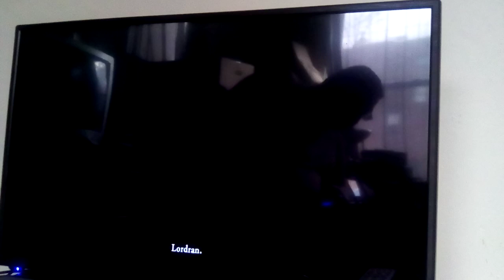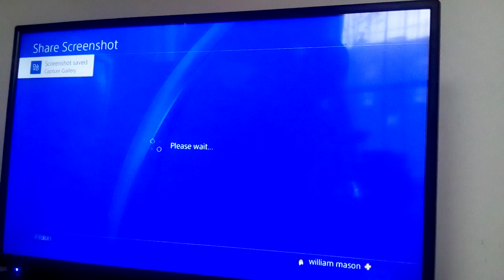let's go dark souls remastered sisters of chaos part 2 hells tower